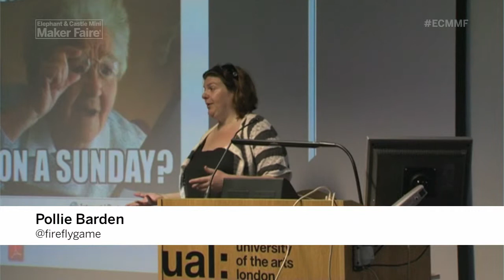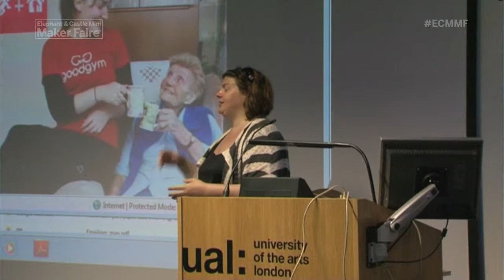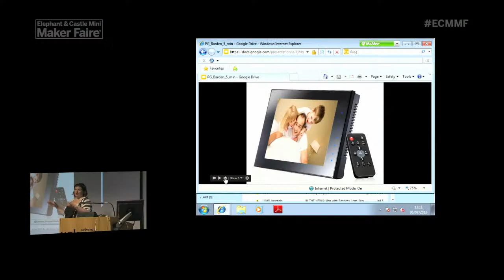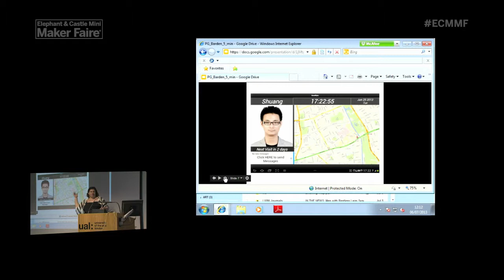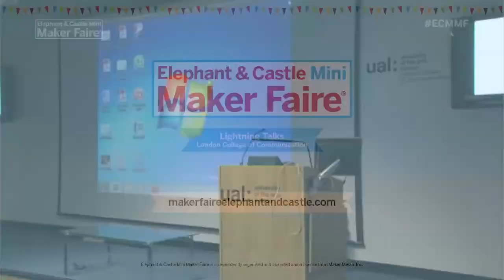Older People and Tech